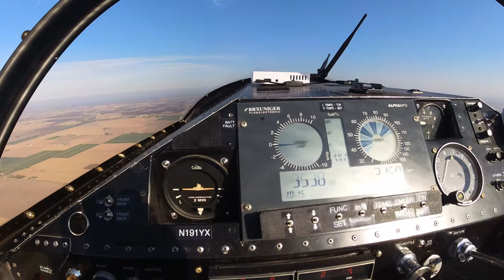Waiex Flying 10-25-24 KRYV and KJVL